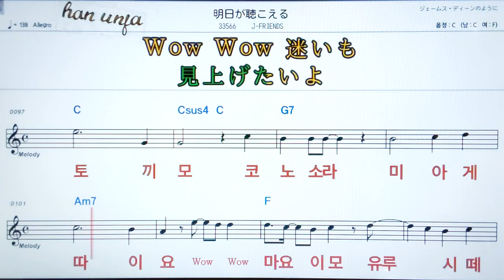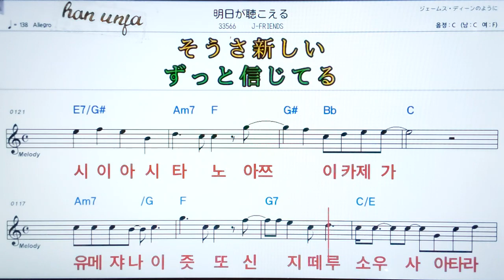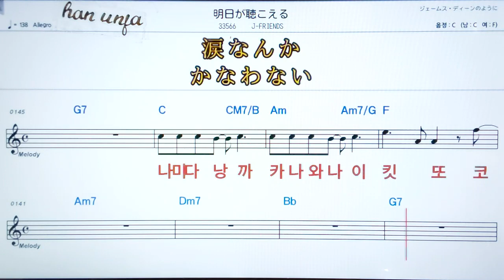아시타가키고에루/J- Friends ✌ 日本,カラオケ,한,일 동시발음*악보, 코드, ,,Karaoke*카라오케 반주